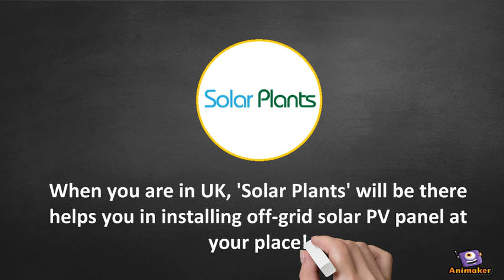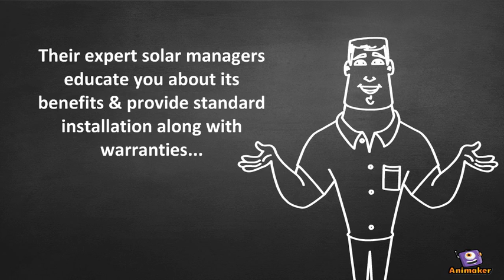Why choose Solar Plants for Off-grid Installation?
Are you willing to install off-grid solar PV panel at your place? Contact the expert service managers of 'solar Plants'.